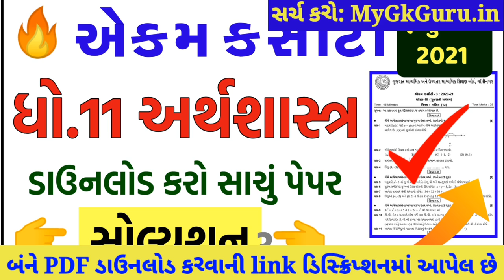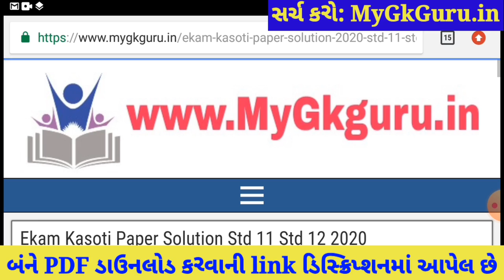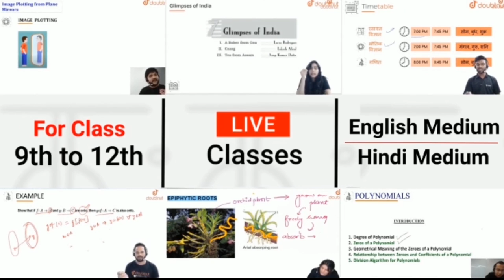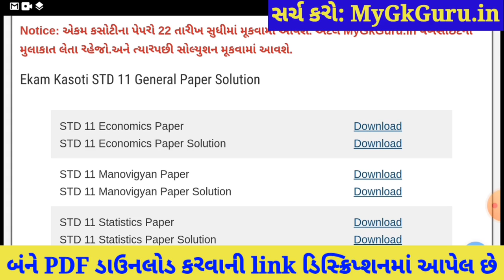💥 STD 11 Ekam Kasoti 7 Economics Solution, Ekam Kasoti 7 STD 11 Economics, Ekam Kasoti 7 STD 11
STD 11 Ekam Kasoti 7 Economics Solution 2021, Ekam Kasoti 7 STD 11 Economics 2021, Ekam Kasoti STD 11 Economics, STD 11 Ekam Kasoti 7. Arthshastra

More Features :
1) Saari important books milengi solved video solutions ke saath
2) Previous year papers, Important PDFs, Question Bank
3) Crash Course, Mock Tests, Quiz
4) India's biggest student's community
& much more

3 Crore se zyada bachho ka bharosa!!

Other Related Search Queries :
Ekam kasoti 7 STD 11 Economics
Ekam Kasoti Dhoran 11 2021
STD 11 Ekam Kasoti Economics
Dhoran 11 Ekam Kasoti Economics
STD 11 Economics Unti Test
Economics Ekam Kasoti
STD 11 Unit Test Economics
Ekam Kasoti

in this video I am providing complete Ekam Kasoti std 11 Economics solution 2021. Economics ekam kasoti solution March 2021.
Ekam Kasoti Solution, Ekam Kasoti Std 11, std 11 ekam kasoti March 2021, Std 11 Economics ekam kasoti, Ekam Kasoti, Ekam Kasoti dhoran 11, Std 11 Ekam Kasoti Solution Economics, Gujarat board, Std 11 Unit test.